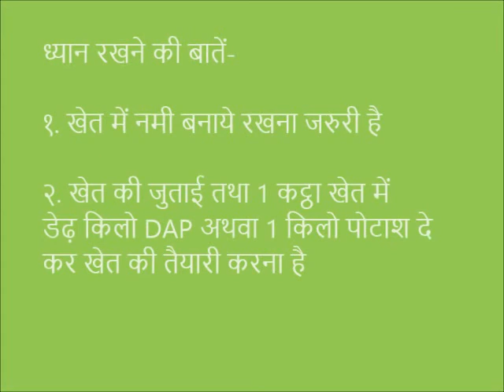DSR Jeevika Pradan digtalGreen